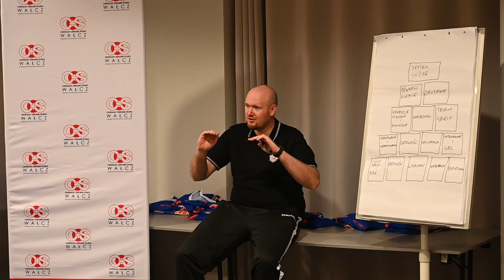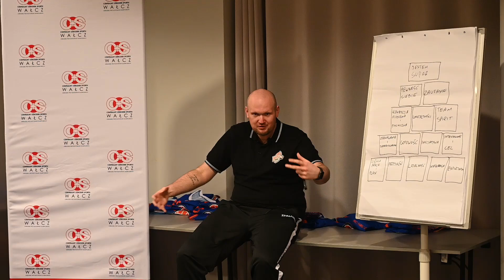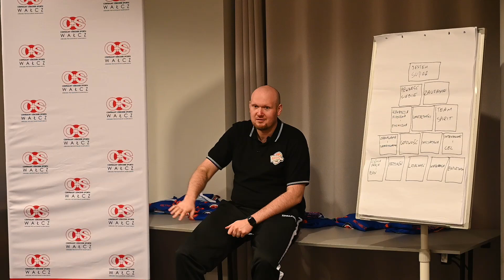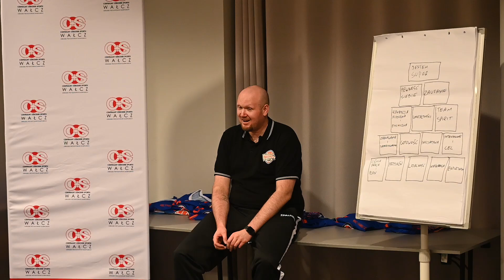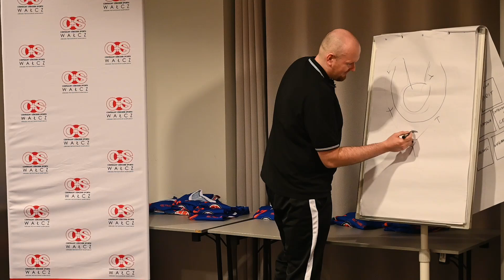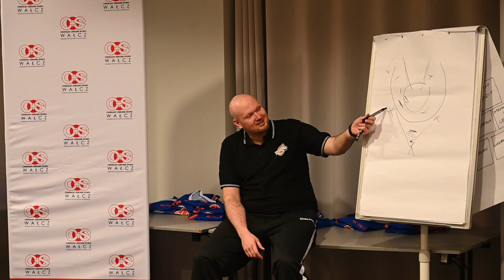Piramida Sukcesu, Część 2: Pewność siebie, Zaufanie, Umiejętności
Druga część Piramidy Sukcesu by BASKET CAMP.  Poświęć chwilę i posłuchaj, jak nasi Campers i Coach Z przedstawiają pozostałe filary słynnej piramidy. Zanim zaczniesz zachęcamy do wysłuchania części pierwszej.